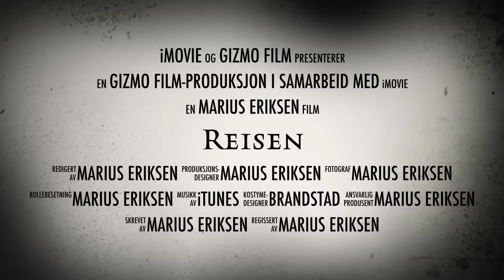Huset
Moro lek med flere Apper til iPhone. Her har jeg brukt FiLMiC Pro, MovieLooks og iMovie. Alt er filmet med en iPhone5. Potensialet med de små håndholdte er uendelige.